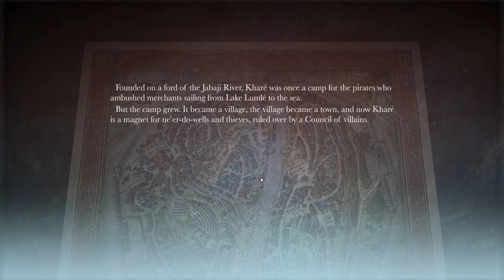Sorcery! 1 ending